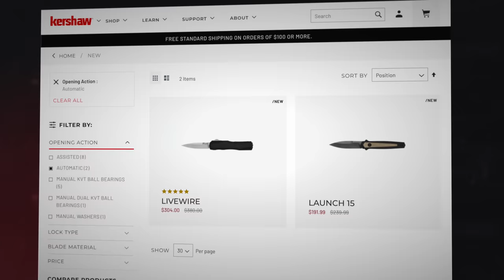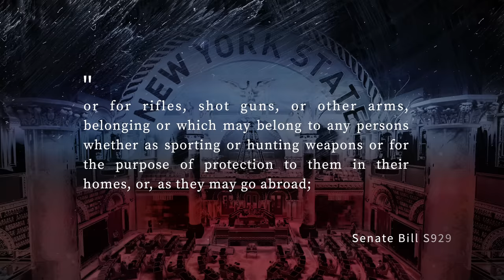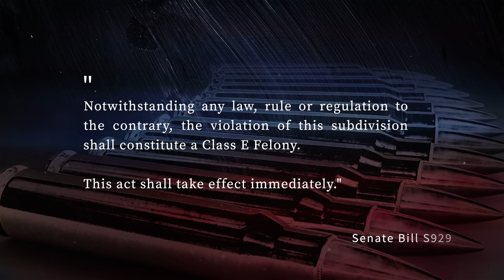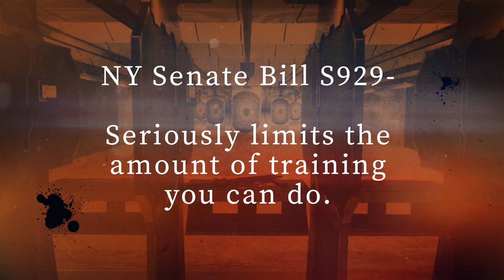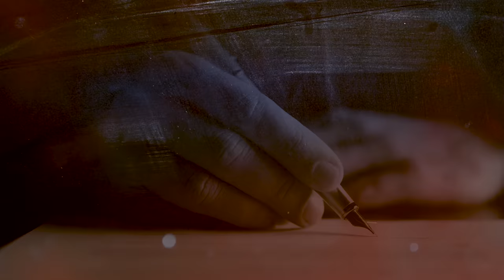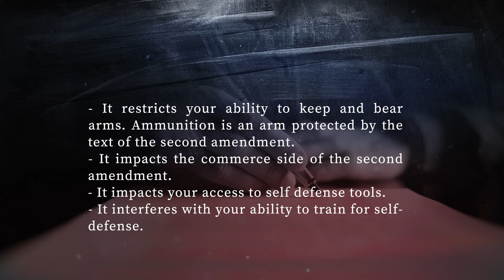Supreme Court 6-3 Decision Defied With "Assault Weapon" Ammunition Ban!!!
In this video I break down a new bill which aims to restrict "assault weapon" ammunition!